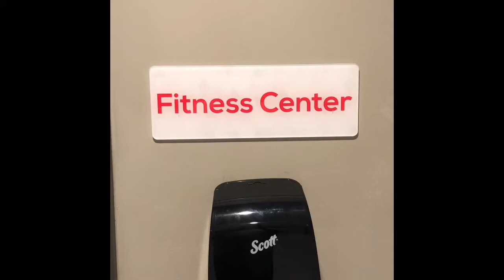RSS Fitness Center